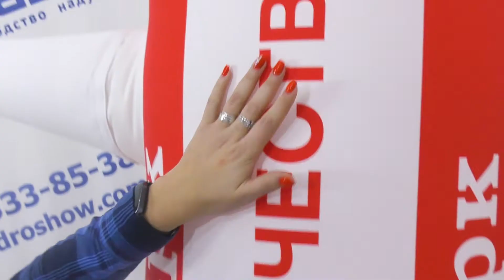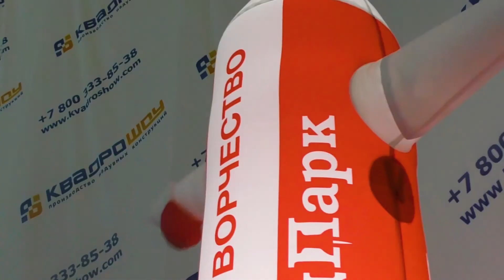ВЕСЕЛЫЙ АЭРОМЕН КАРАНДАШ с подсветкой КвадроШоу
Производство аэроменов, надувных конструкций🔮 любой сложности, полноцветная печать🖨, гарантия качества доставка📬📦 по России и странам СНГ еще..

Надувной зазывала🙋‍♂️ приветливо улыбается и машущей рукой приглашает📢 к себе за покупками!

Закажите бесплатный эскиз🎨для Вашего бизнеса у наших специалистов, это поможет Вам принять правильное решение!

Изготовления надувных фигур с машущей рукой 👋высотой от 2,5 до 4х метров